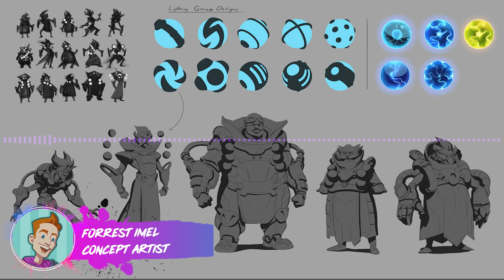Riot Games, Blizzard & The Freelance World - Forrest Imel Interview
Wanna learn concept art?

Forrest is an incredible artist and one of my main influences in style and colour when it comes to 2D. I managed to finally get a chat with him and we talked about all things freelance. We also travelled back and tried to break down how he accomplished his incredible work ethic and large portfolio of work from such a young age. My thanks again to Forrest for giving up his time you can find all his links below,

If you guys wanna support the podcast remember to shoot me a like or a comment and check us out on iTunes and Soundcloud also or if you are listening remember we have a YouTube video here also!